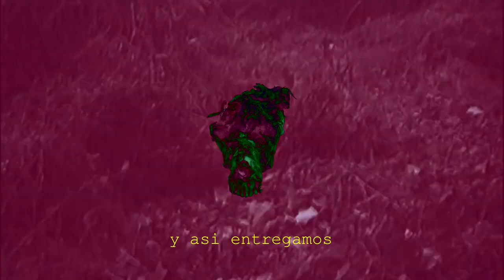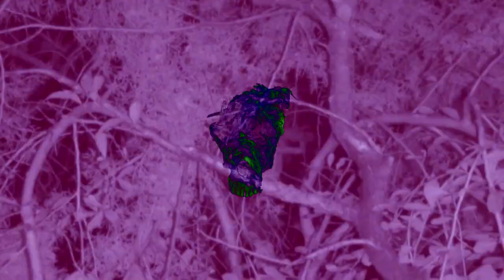ANIMAOL - ¡Altar! ¡Altar!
compuesto, producido y grabado por animaol en solymar
entre febrero de 2020 y enero de 2024
guitarra eléctrica: Mauricio Carrey
a quienes no pueden encontrar la paz
a quienes ya no están pero cuidan cada paso
a lxs amigxs
a quienes fueron maestrxs
a Hugo